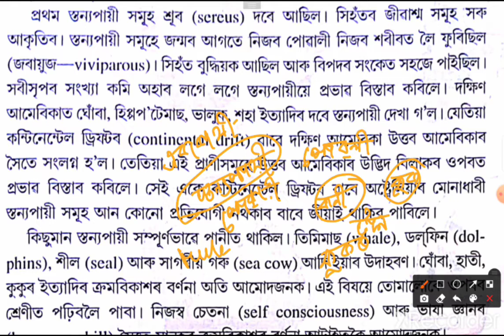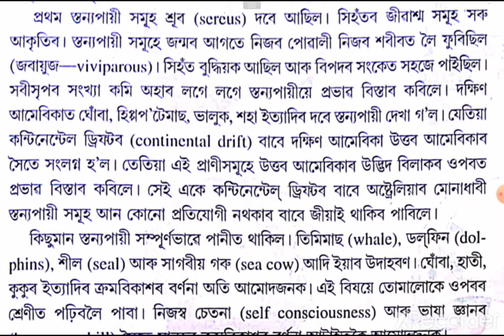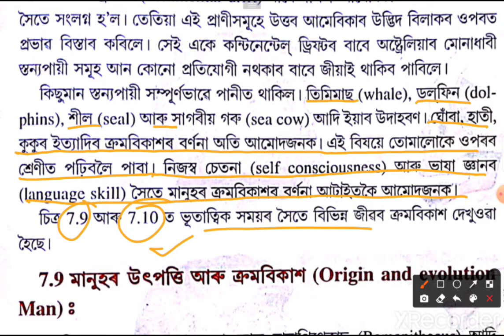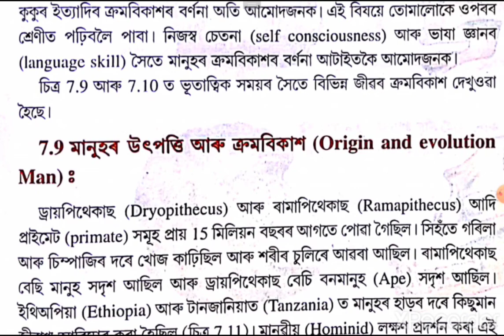জীৱবিজ্ঞান অধ্যায় ৭ ক্ৰমবিকাশ| স্তন্যপায়ী প্ৰাণীৰ কেনেকৈ সৃষ্টি হৈছিল|Biology Class 12 Chapter 7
Biology Class 12 Chapter 7 in Assamese |
H.S 2nd Year Biology Chapter 7 Assamese Medium |
Evolution of Mammals |
জীৱবিজ্ঞান অধ্যায় ৭ ক্ৰমবিকাশ |
স্তন্যপায়ী প্ৰাণীৰ কেনেকৈ সৃষ্টি হৈছিল ? ||